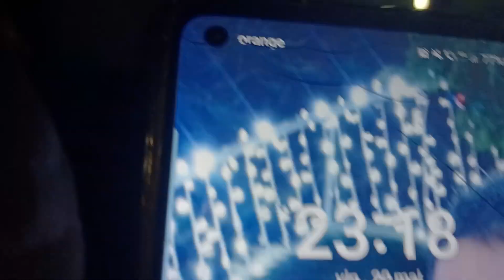Mașina de gunoi a Primariei Rm Vâlcra nu ridică gunoiul